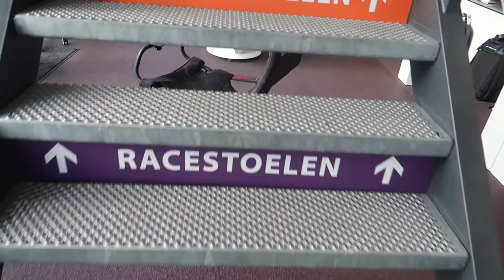YORCOM - Business NL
Kevin gaat in Business NL langs bij Yorcom. Deze onderneming staat voor duurzaam plezier met uw computer, laptop en andere hi-tech apparatuur tegen zeer aantrekkelijke prijzen.